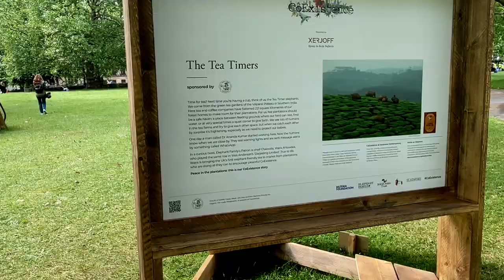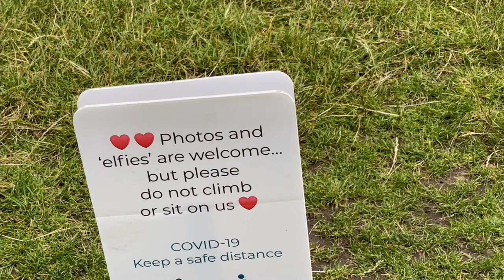100 LIFE SIZE ELEPHANTS IN LONDON. Green Park. St. James’s Park.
100 life-sized elephants is on display in London’s Green Park, St. James’s Park & Berkeley Square until Friday 23 July, before being sold for charity.